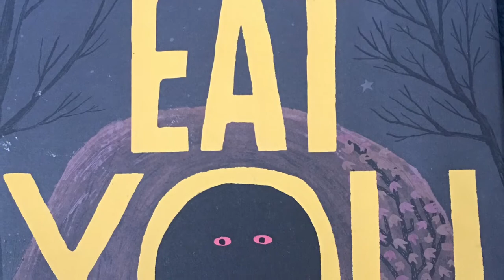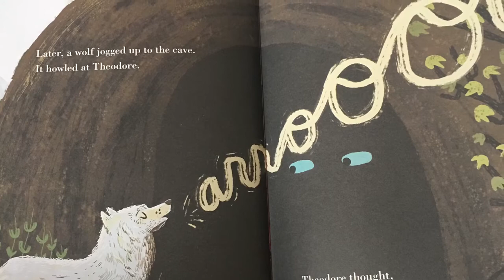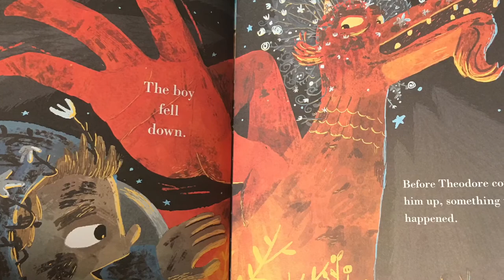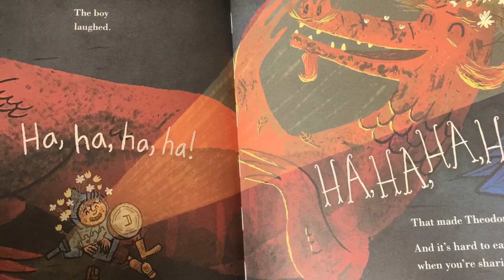Read Aloud with Ms. Paula!: I Will Not Eat You (Adam Lehrhaupt & Scott Magoon)